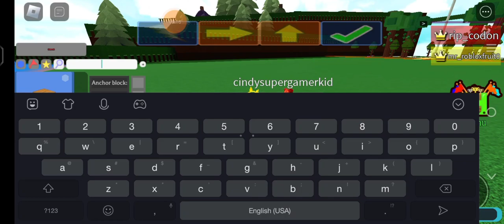ROBLOX Build a Boat for Treasure - Soccer Ball | with my little cousin - Part 3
Build a Boat for Treasure Roblox

Playing Roblox with my little cousin (part 3) of Build a Boat for Treasure Roblox - Soccer Ball